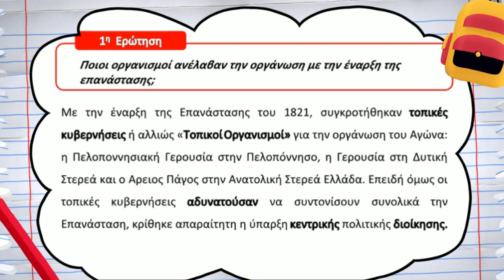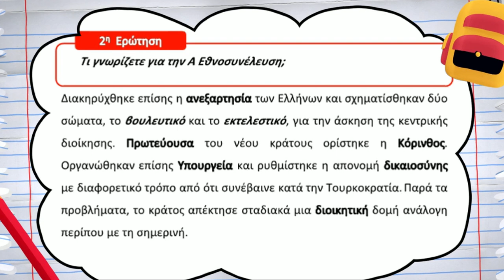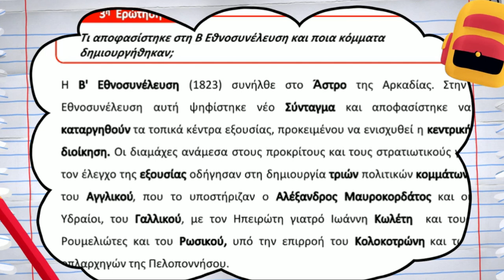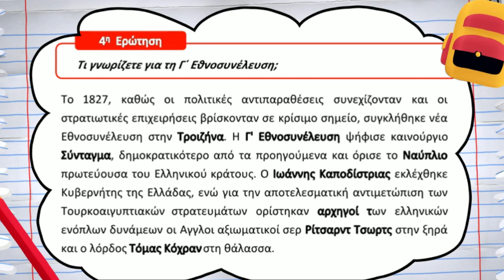Ιστορία Στ΄ Δημοτικού | Γ.16. Οι Εθνοσυνελεύσεις και.. | Μαθαίνω πώς να Μαθαίνω | ⭐ 1o Βήμα